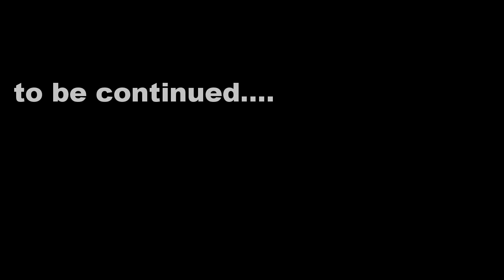wild wild west 2